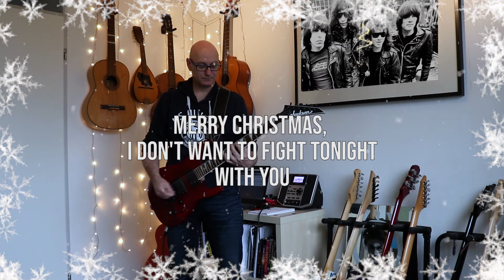Rockaway Bitch - Merry Chistmas, I don't wanna fight tonight guitar cover and lyric video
Originally done by The Ramones, covered yesterday by me, blocked worldwide by youtube..

Today a guitar cover by Rockaway Bitch.. same song, maybe not blocked
Merry Chritsmas, and that is what  I wish for all my friends in real life and here on Youtube!!
Big virtual hug to all my friends who can't play their live shows right now.
The Lillingtons, Teenage Bottlerocket, The manges and all the others!!
Hang in there my friends!!  I hope everything will be back to normal asap!!

And a very merry Christmas to my long time friends,  Jaap aka the Thunderbassist, Simon Ramone, Jimmy Thunders and Bert aka Badass Brutus..  Stay safe amigos!!